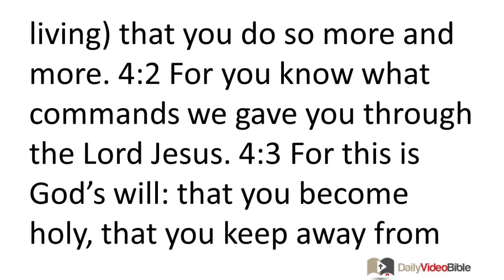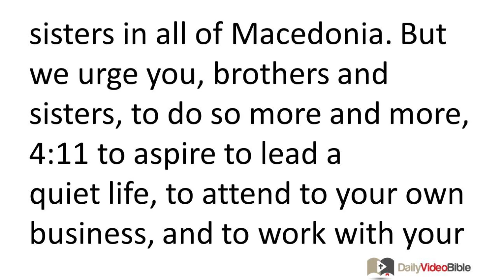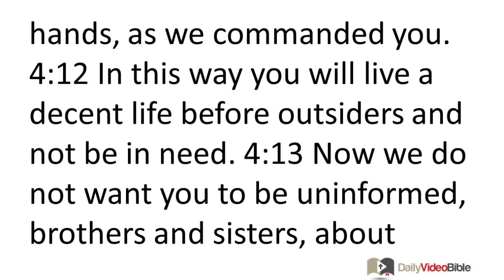August 29 1 Thessalonians 4 New Testament for the Daily Video Bible DVB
1 Thessalonians 4:1-18 - A Life Pleasing to God
 4:1 Finally then, brothers and sisters, we ask you and urge you in the Lord Jesus, that as you received instruction from us about how you must live and please God (as you are in fact living) that you do so more and more. 4:2 For you know what commands we gave you through the Lord Jesus. 4:3 For this is God's will: that you become holy, that you keep away from sexual immorality, 4:4 that each of you know how to possess his own body in holiness and honor, 4:5 not in lustful passion like the Gentiles who do not know God. 4:6 In this matter no one should violate the rights of his brother or take advantage of him, because the Lord is the avenger in all these cases, as we also told you earlier and warned you solemnly. 4:7 For God did not call us to impurity but in holiness. 4:8 Consequently the one who rejects this is not rejecting human authority but God, who gives his Holy Spirit to you.
 4:9 Now on the topic of brotherly love you have no need for anyone to write you, for you yourselves are taught by God to love one another. 4:10 And indeed you are practicing it toward all the brothers and sisters in all of Macedonia. But we urge you, brothers and sisters, to do so more and more, 4:11 to aspire to lead a
 quiet life, to attend to your own business, and to work with your hands, as we commanded you. 4:12 In this way you will live a decent life before outsiders and not be in need.
The Lord Returns for Believers
 4:13 Now we do not want you to be uninformed, brothers and sisters, about those who are asleep, so that you will not grieve like the rest who have no hope. 4:14 For if we believe that Jesus died and rose again, so also we believe that God will bring with him those who have fallen asleep as Christians. 4:15 For we tell you this by the word of the Lord, that we who are alive, who are left until the coming of the Lord, will surely not go ahead of those who have fallen asleep. 4:16 For the Lord himself will come down from heaven with a shout of command, with the voice of the archangel, and with the trumpet of God, and the dead in Christ
 will rise first. 4:17 Then we who are alive, who are left, will be suddenly caught up together with them in the clouds to meet the Lord in the air. And so we will always be with the Lord. 4:18 Therefore encourage one another with these words.